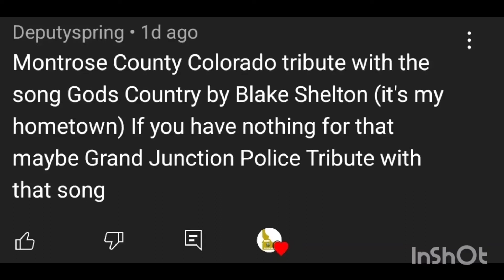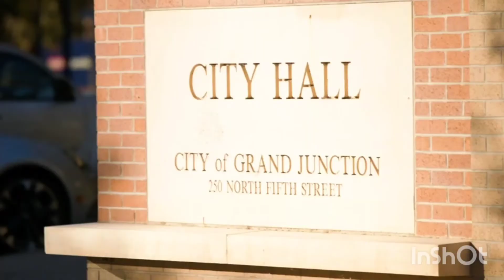God's Country || Grand Junction Police Tribute